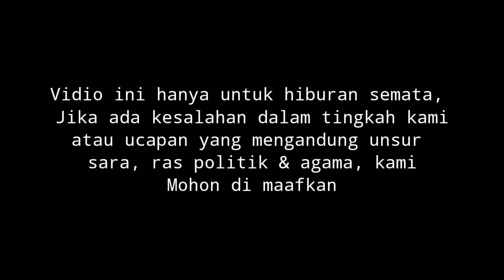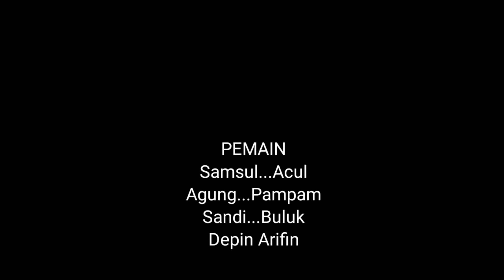Film Pendek - Demam Tik-Tok || TEMAN MASA GITU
Bismillah